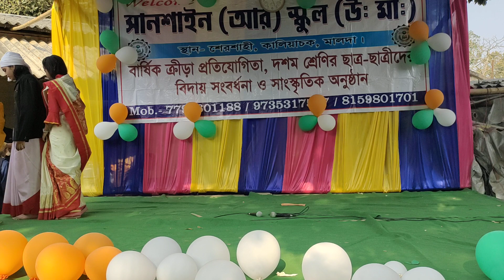bhager ma .নাটক 'ভাগের মা'